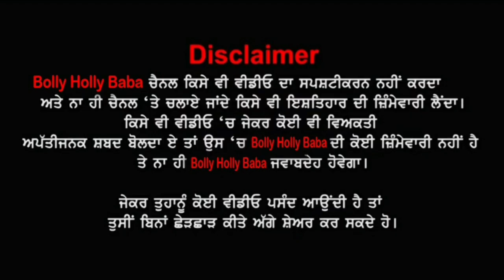Vekho ਦਾਦੇ ਪੋਤੀ da ਪਿਆਰ vekh thanu ਰੋਣਾ aju,duniea di sabh tu sohni video😍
By Joining Bolly Holly Baba, You Can Get These Benefits:
2. How To Make Money Online
3. Live Streaming (Ask Questions and Get Support)
4. Behind The Scene Photos
5. Motivational Quotes